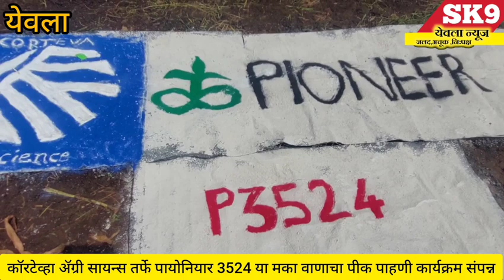yeola agri:"कॉरटेव्हा ॲग्री सायन्स तर्फे पायोनियार 3524 या मका वाणाचा पीक पाहणी कार्यक्रम संपन्न